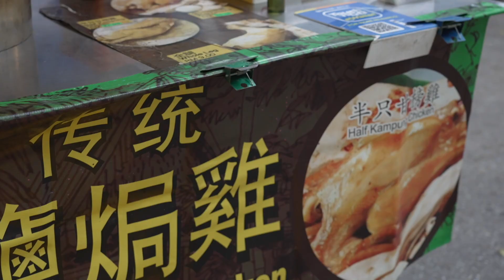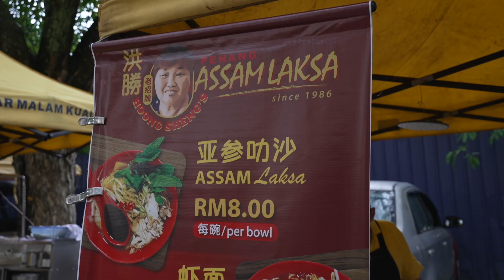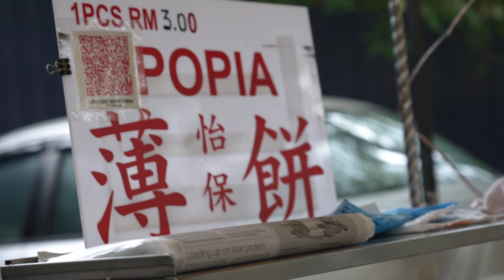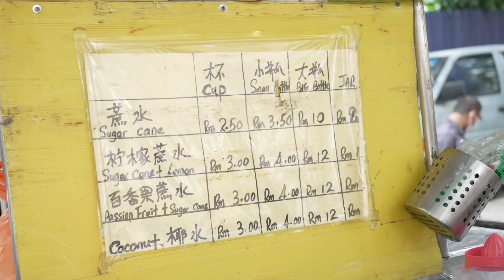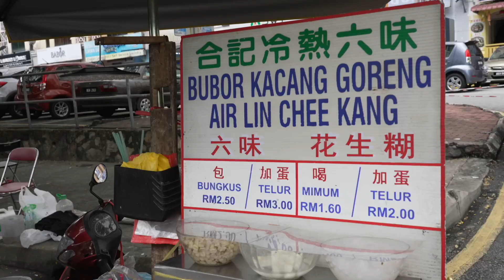Night market Taman Desa @ every Friday night | Jom Makan by Cooking Ah Pa | Support the local foods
Ah Pa has recently started another new series of Jom Makan where Ah Pa will go around introducing some of my personal favourite food joints/hawkers, hope you all can support the local food scenes which has been seriously affected by the pandemic for past 2 years. Night market at Taman Desa on every Friday nights is not a huge one, but still is generally not overly crowded and still full with lots of local snacks and delicacies.